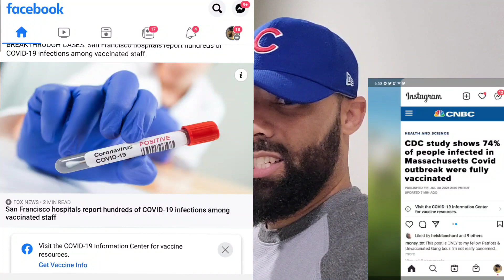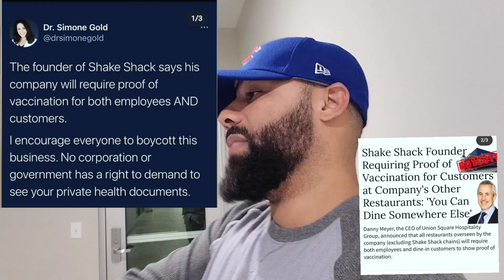The Beast System Is Being Built Right Now. Do Not Bow!